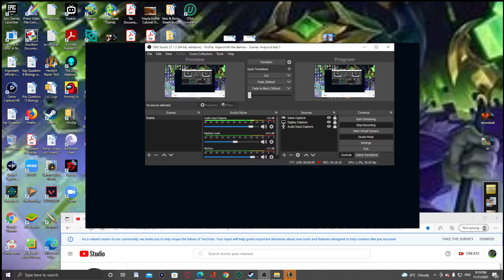League of Legends Illoai vs Warwick Ultimate spell book